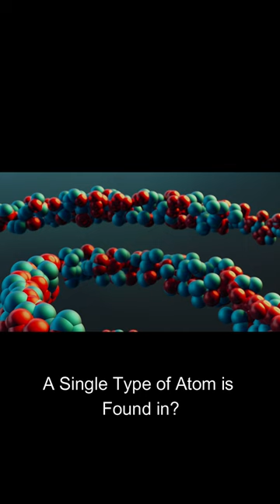A Single Type of Atom is Found in?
Q: A Single Type of Atom is Found in?
A: Native elements